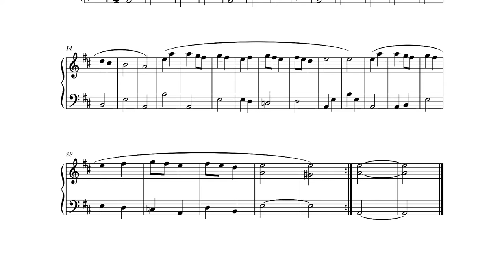The Banquet - easy piano (KAWAI NV10)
The Banquet is the third piece in the series of easy piano pieces I'm uploading now. To my ears it sounds a bit medieval (especially the second half).

"Easy Piano" consists of a series of pieces for which you don't need to be a very advanced player. Despite being called "easy" the pieces are not trivial, and will most likely take some practice. In the "Easy Piano" playlist, the pieces are ordered from easy to more difficult (but even the hardest piece in this series remains accessible for players that are yet to reach intermediate level of playing). Some pieces are only easy if you first take the time to work out a good fingering (ask your teacher to help you :) )